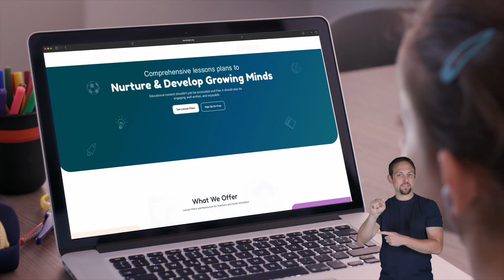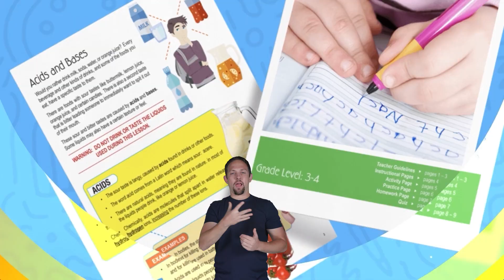ASL Leopards for Kids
Did you know that leopards have excellent night vision and are great climbers? Learn these facts and others (and read along with us!) in this educational kid’s video all about leopards.

Leopards are big cats with strong muscles and sleek bodies covered in golden-yellow fur with black spots called rosettes. The rosettes help them blend into their surroundings. Leopards have excellent eyesight and hearing to help them catch animals like deer, monkeys, and birds. They are also excellent climbers and swimmers, and they use their long tails to help them balance. They can be found in forests, mountains, grasslands, and even deserts in parts of Africa and Asia. These wildcats adapt well to different environments!

Most of the time, leopards live alone. They are solitary animals, meaning they like to spend time alone instead of in big groups. Each leopard has its own territory, and it marks this space with scents and scratches on trees so that other leopards stay away.

We hope you and your student(s) enjoyed learning about leopards! If you want even more information, head over to our website and download one of our many free lesson plans, full of activities, worksheets, and more!

What you will learn in Leopards for Kids:
0:00 Introduction
0:24 What are leopards?
2:12 Diet of a leopard
3:45 Other interesting facts
4:34 Black leopards and white leopards
5:51 Why they are important
6:46 Review of the facts